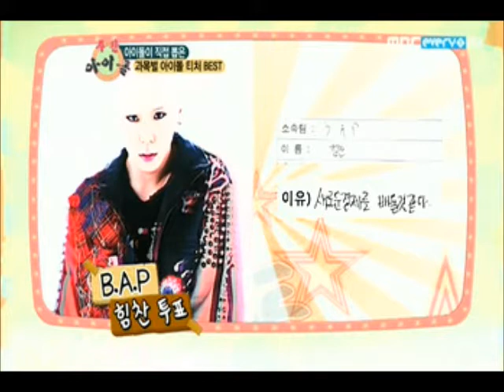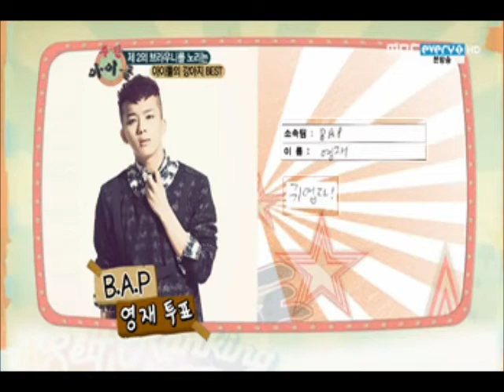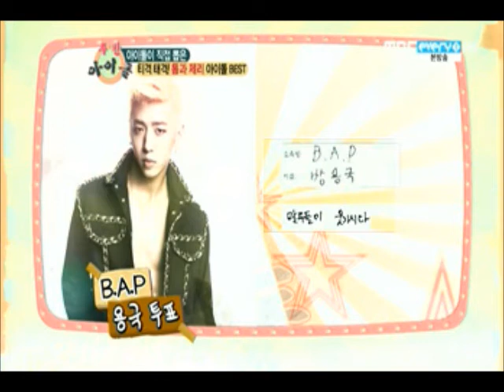[Weekly] B.A.P Idol ranking chart answer cut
cut by @zelohaime11118